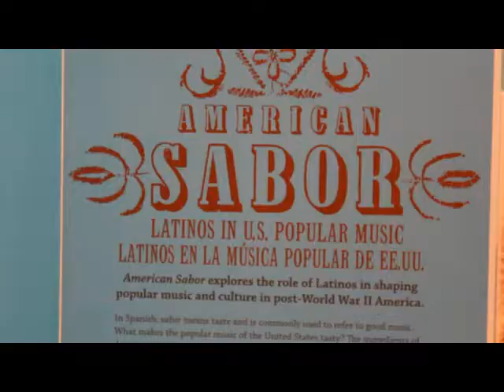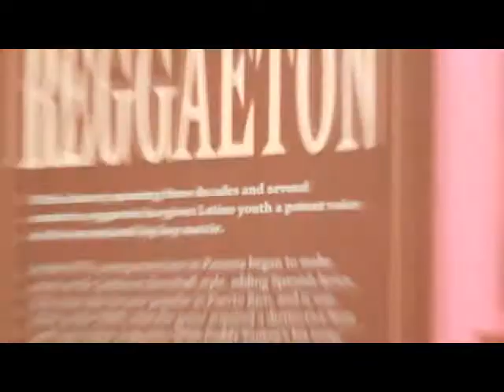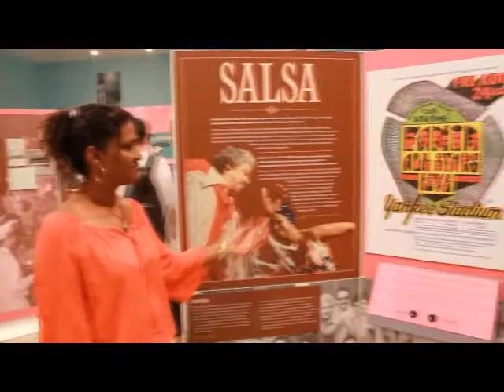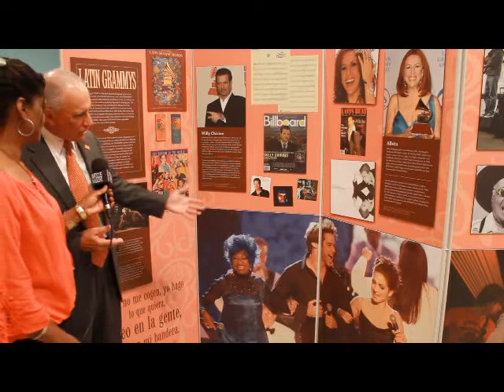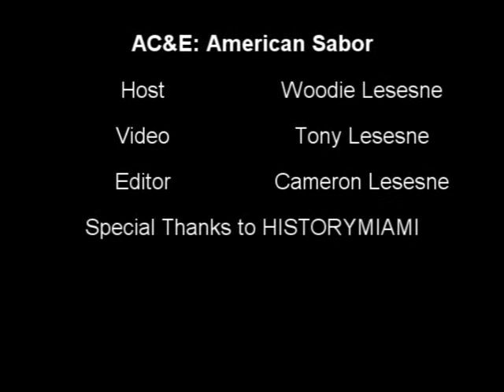Art, Culture & Entertainment: American Sabor at the HistoryMIAMI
In this edition of ACE, Woodie Lesesne of Lesesne Media Group Ent visits HISTORYMIAMI to see the "American Sabor" exhibit. Which features some of the major musical and cultural contributions to the US by Latin Americans.